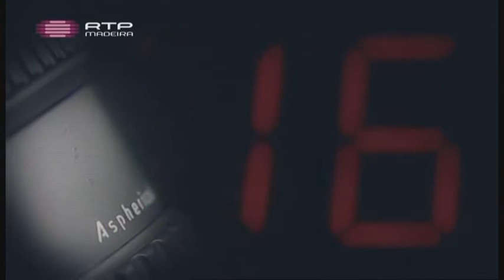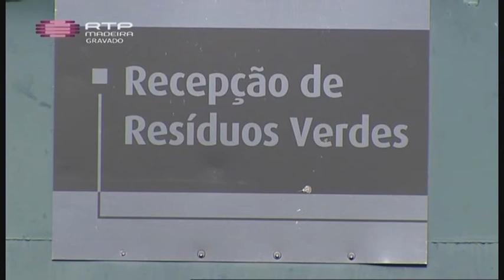E depois dos incêndios?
Grande Informação — Episódio 1
28 de Setembro de 2016
RTP Madeira